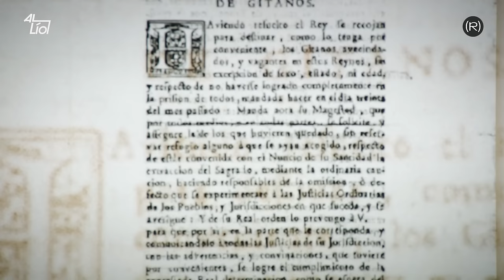¡Viva el PUEBLO GITANO! | AL LÍO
¿Por qué la inmensa mayoría de la población gitana en España vive en guetos y en la pobreza? ¿Qué falla en el asociacionismo oficial y en los programas de inserción para el Pueblo Gitano? ¿Cuántas leyes antigitanas ha habido en el Estado español? ¿Por qué se reivindica un gobierno autonómico del Pueblo Gitano como una comunidad autónoma más dentro del Estado español (pero sin territorio)? ¿Cómo hacer para que la lengua romanó no desaparezca?  ¿Se escucha al pueblo gitano y especialmente a las mujeres gitanas? ¿Hasta dónde llega el antigitanismo, incluso en la izquierda?¿Qué podemos hacer desde el sindicalismo combativo para luchar contra el antigitanismo? ¿Qué papel juega la autoorganización en la liberación del Pueblo Gitano?

Con la participación de:

Manuela Salazar- Presidenta de la Asociación de mujeres Romí de Badajoz

Julián Borja -  Vendedor ambulante (Madrid)

-Antonio Cortés- Integrante equipo trabajo UGT FICA CALI (Barcelona)

-Araceli Cañadas-  Profesora de la asignatura Gitanos de España Historia y Cultura

-Nicolás Jimenez Gonzalez-  Sociólogo, Pretendemos Gitanizar el mundo (Valencia)